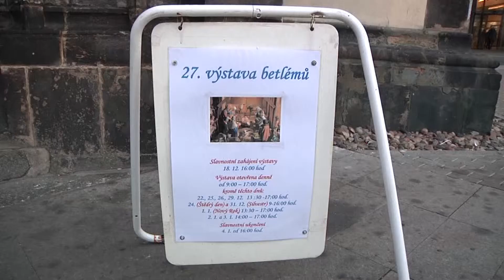RT Ústí : Ústí nad Labem Výstava betlémů